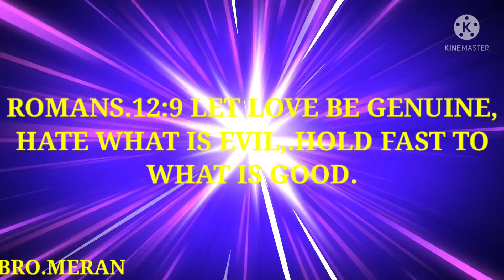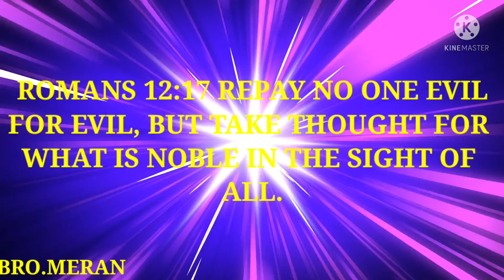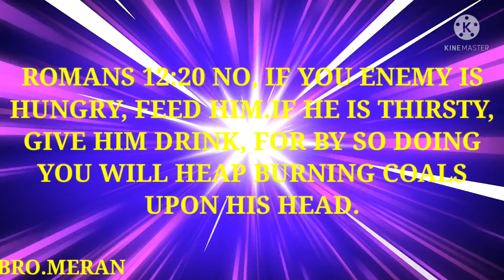HATE WHAT IS EVIL..ACCORDING TO THE BIBLE.